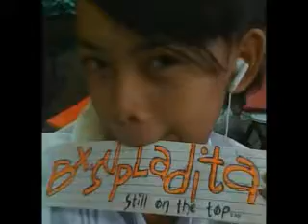TANGING HILING BY PHIA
TANGING HILING TANGING HILING TANGING HILING TANGING HILING TANIGNIG HILING